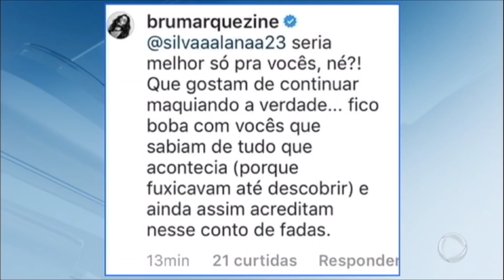Bruna Marquezine se irrita com pedidos de reconciliação com Neymar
Irritada, a atriz chamou o relacionamento de "Conto de fadas". Para assistir ao conteúdo na íntegra, acesse PlayPlus.com